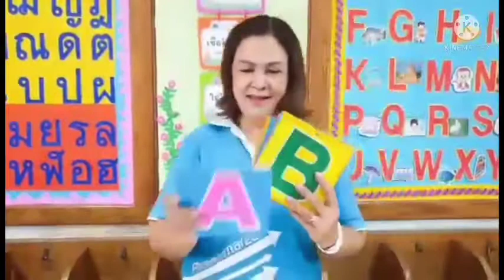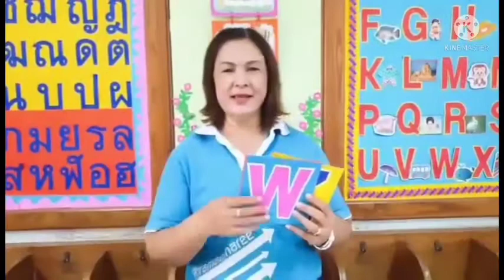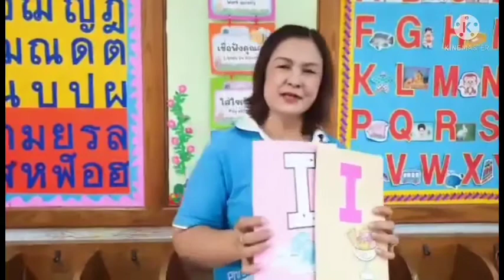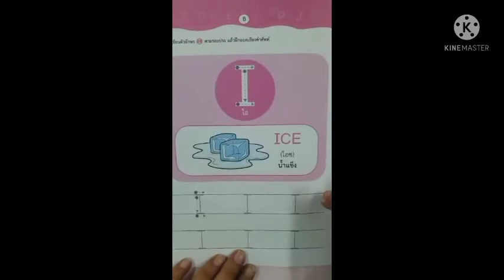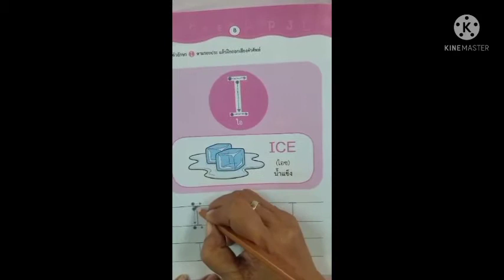01 นางกัลยา วิชาภาษาอังกฤษ อ 1 เรื่องเขียนตัว L และฝึกออกเสียง 14 07 64